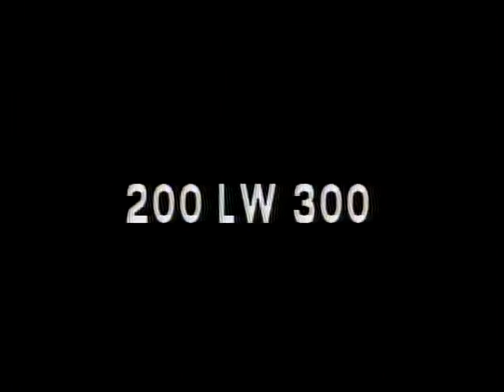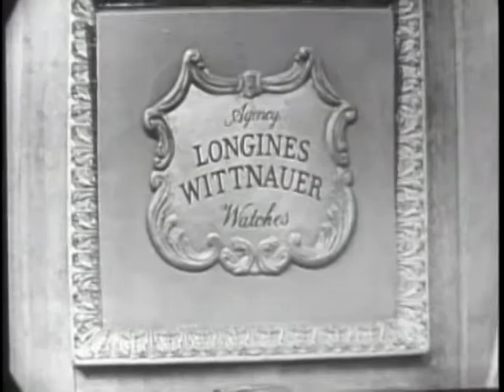LONGINES-WITTNAUER WITH HERMAN TALMADGE